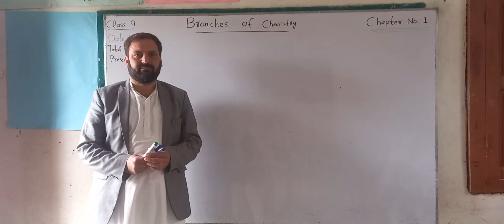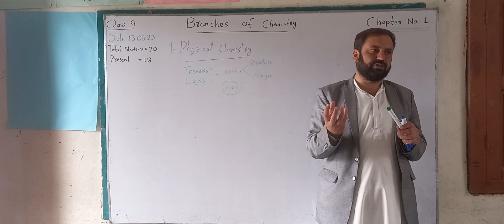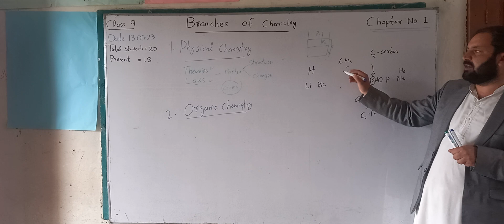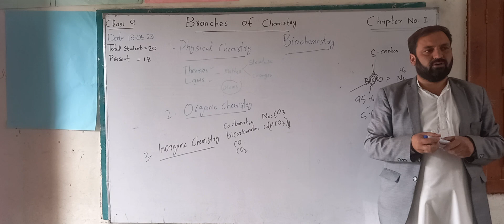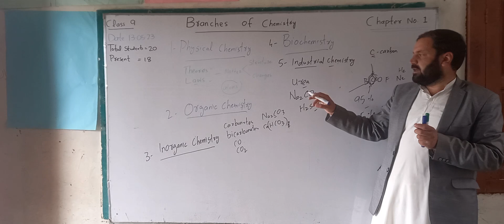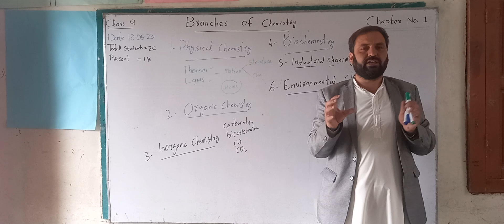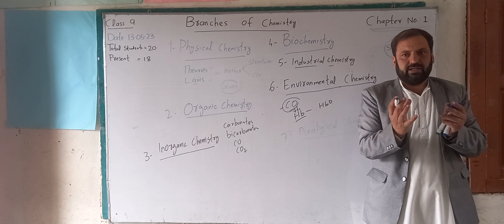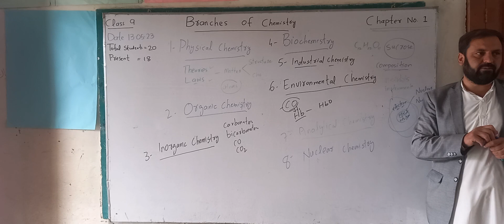Branches of Chemistry. 9th class chapter 1 lecture 2 federal board